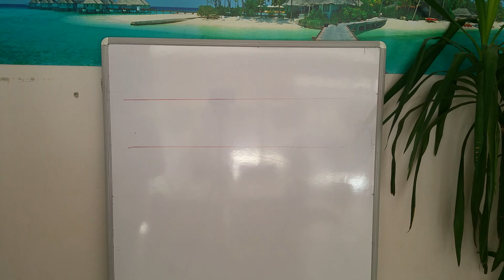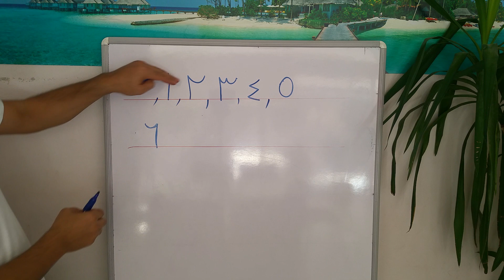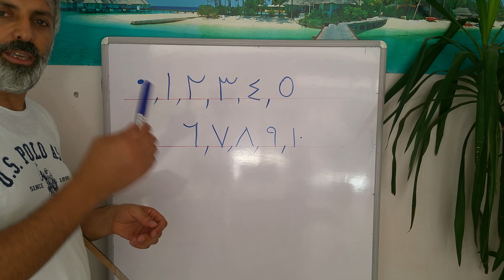Arapça Dersleri Rakamlar 1 ; 1-10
Rakamları 1 den 10 a 10 dan 20 ye 20 den 30 a. işleyeceğiz.
Her gün az ama düzenli çalışma  ve bıraz da sabır ile başaramayacağınız şey yok.
Rakamlar soldan sağa doğru yazılır :)